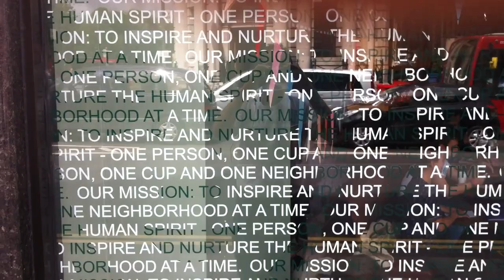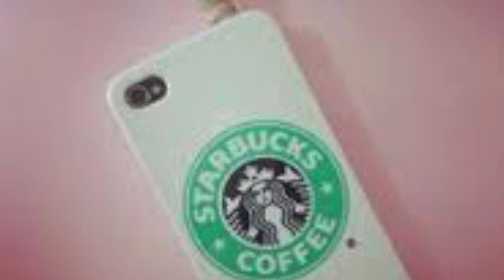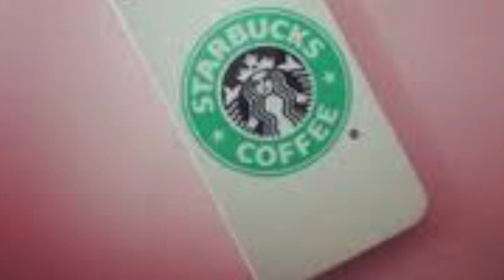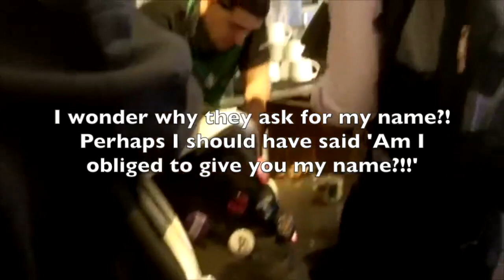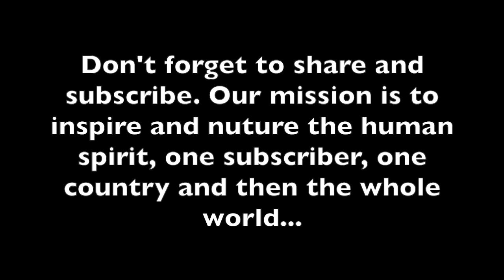How to get free stuff at Starbucks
FIRSTLY _ I HAVE NEVER DRUNK EVEN ONE CUP OF COFFEE IN STARBUCKS (or anywhere else for that matter) What would happen if we held these Corporations to account for their lies in a fun and creative way? Let me know if you have had a go. Enjoy!